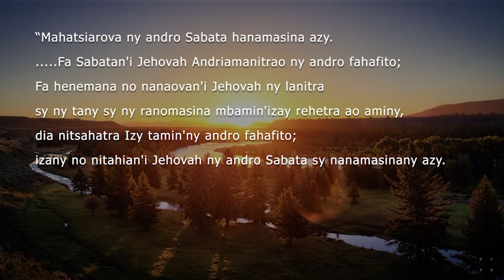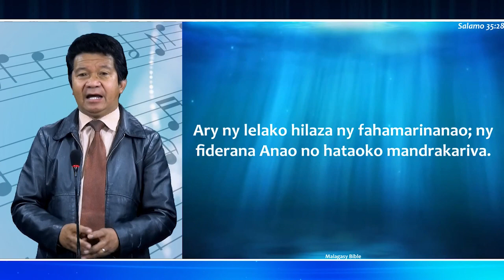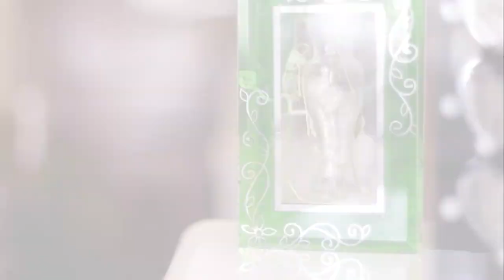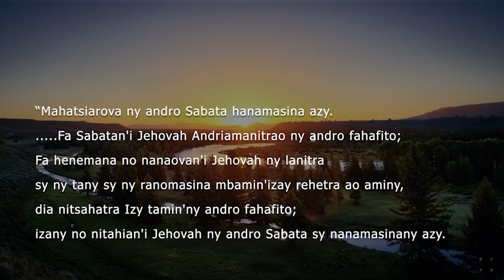FMC- Antsan-kira Fiderana Zoma 30 Jolay 2021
Groupe Avenir